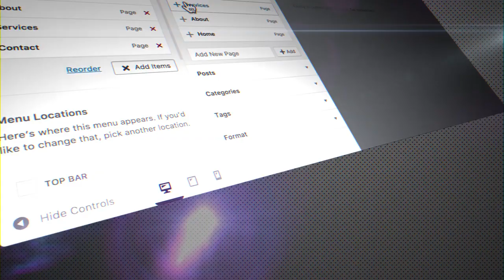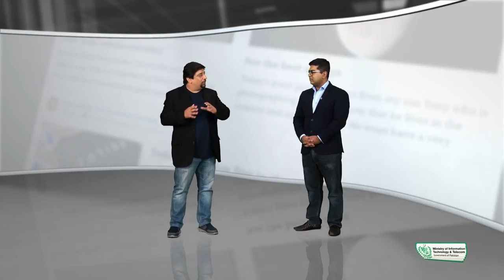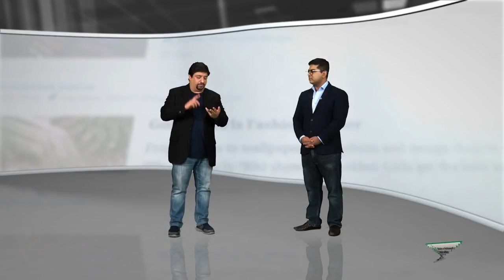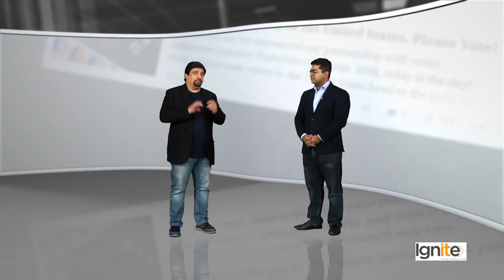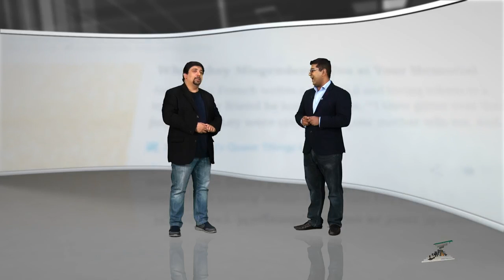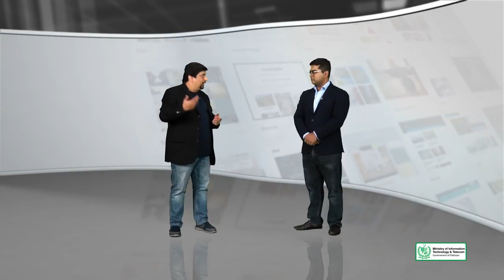Topic 111 WordPress in Urdu Hindi by DigiSkills Meet the WordPress Superheroes Hisham Sarwar